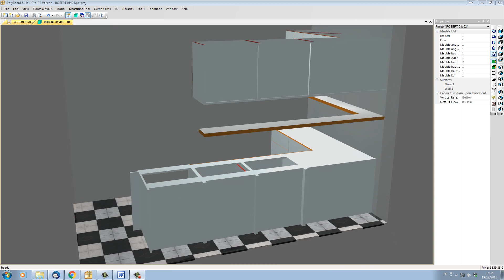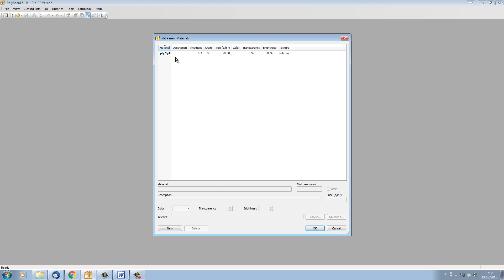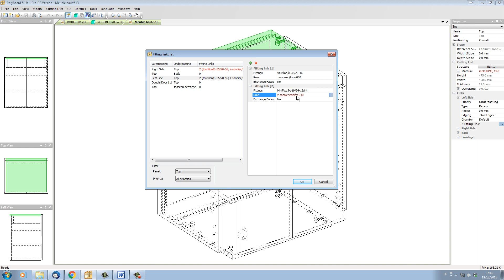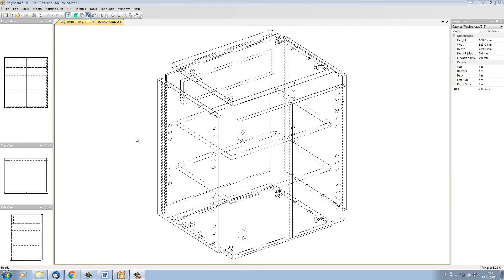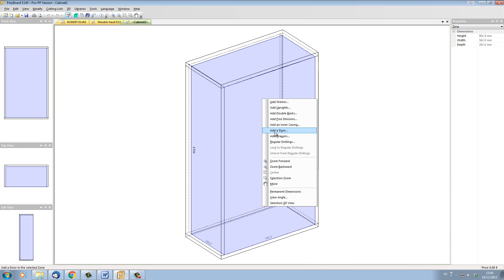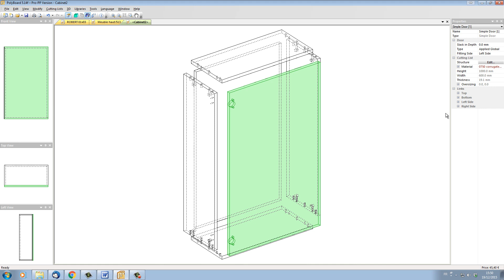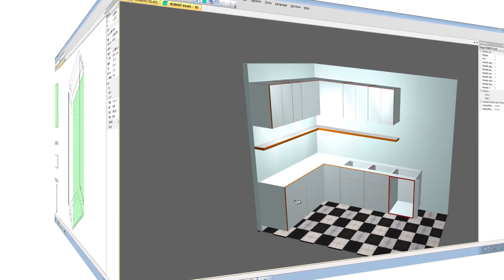Adding Library Elements from a Cabinet into your own Library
Find out how you can use Polyboard to add library elements from a cabinet or project you have downloaded from our website to your own libraries, and then apply them to your project.